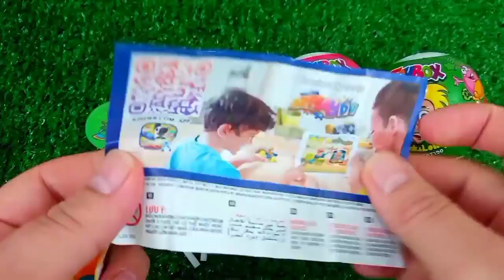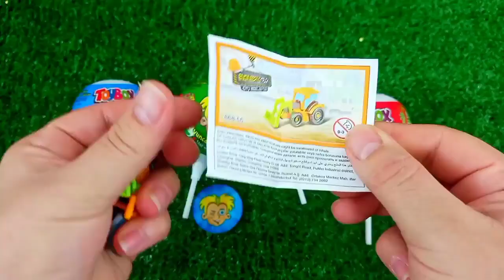ASMR RAINBOW 막대사탕과 과자! 맛있는 무지개 막대사탕ASMR Mukbang 두찜 신메뉴 스팸부대찜닭 먹방 떡볶이 튀김 치즈볼 | HIU